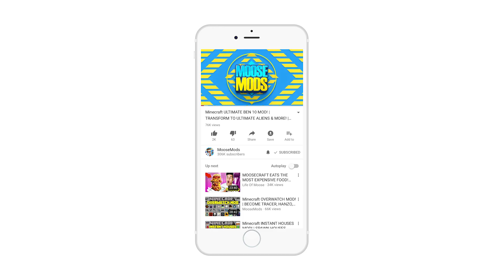Minecraft LEGO HOUSE MOD | SPAWN LEGO HOUSES TO LIVE INSIDE THEM! | Modded Mini-Game w/ MooseCraft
Minecraft LEGO HOUSE MOD | SPAWN LEGO WORLD HOUSES TO LIVE INSIDE THEM! | Modded Mini-Game with MooseCraft with MooseMods